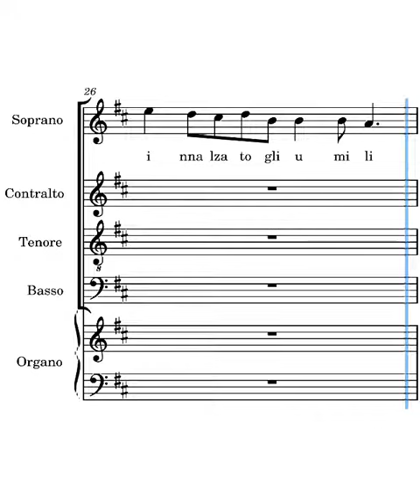Canto del Magnificat Frisina soprani quarta strofa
voce dei soprani del canto del Magnificat di Marco Frisina quarta strofa